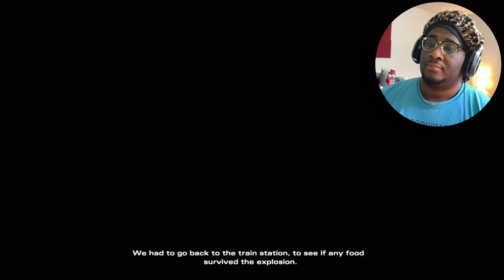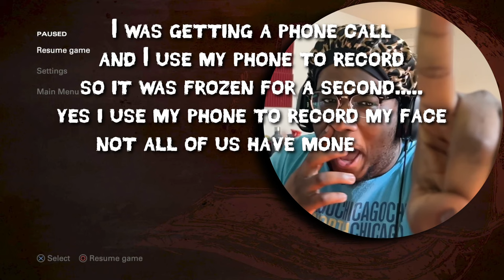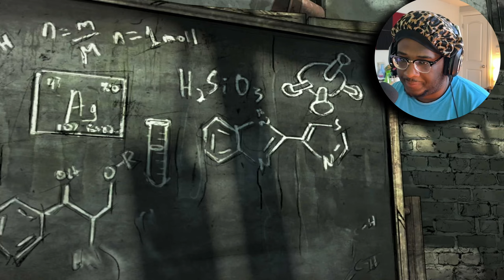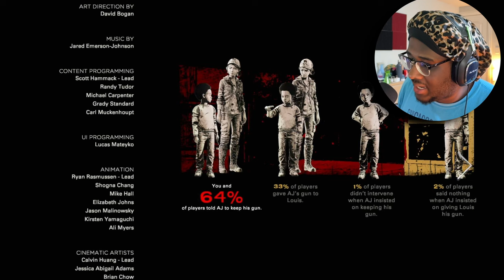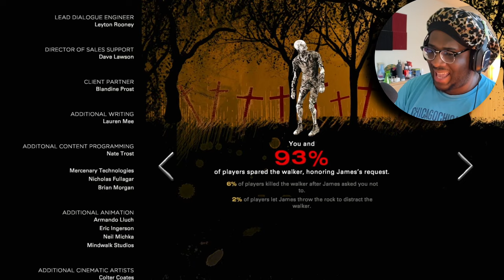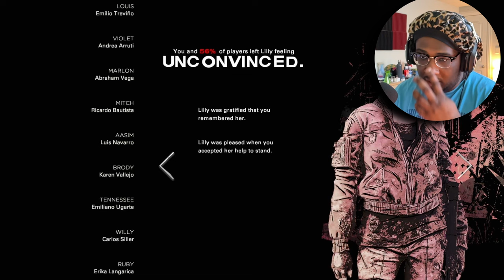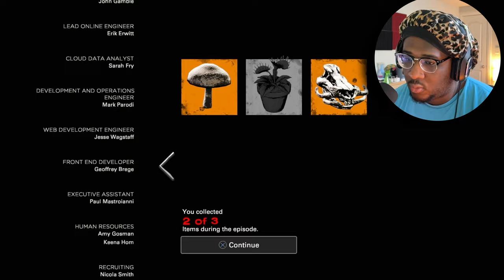why did you BRING them BACK?!?! | The Walking Dead: Final Season - Part 2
Outro Music: The Jito - ( Heart Of The Jito Ost Remix ) - Krptic Unknown